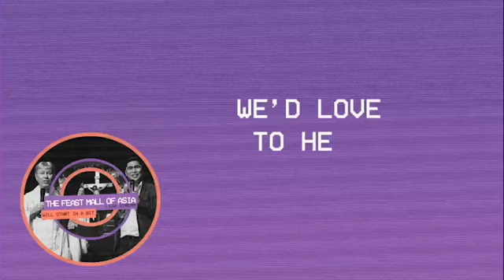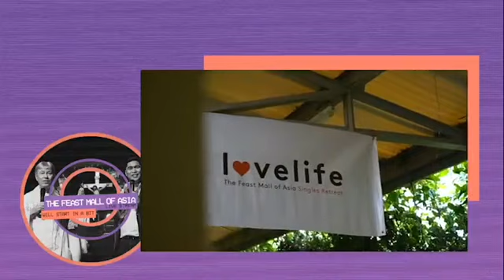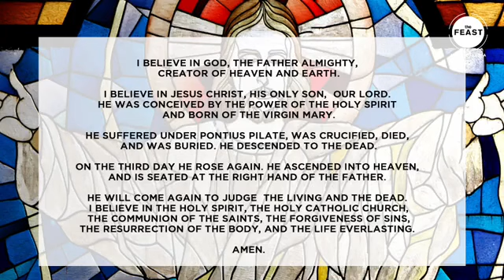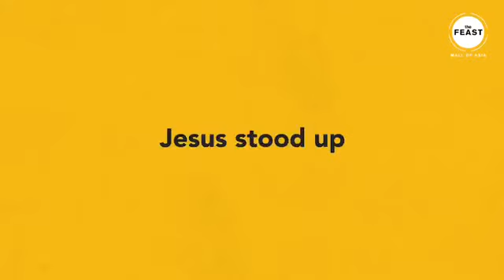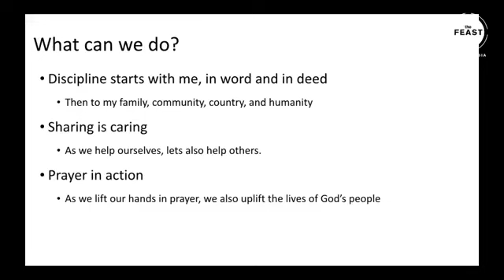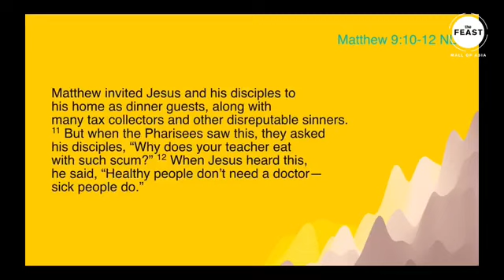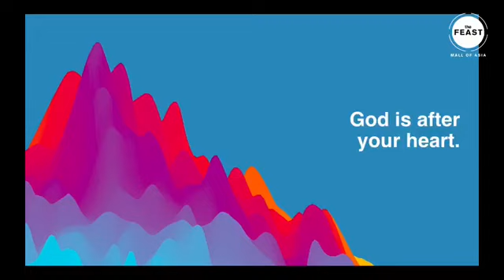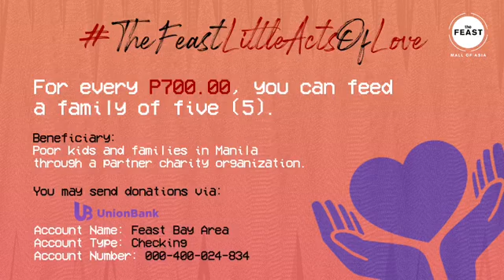The Feast Mall of Asia - April 19 2020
Welcome Home!

Celebrate the Holy Eucharist with us and get ready to experience more of God's love through a heartfelt worship and a powerful talk.